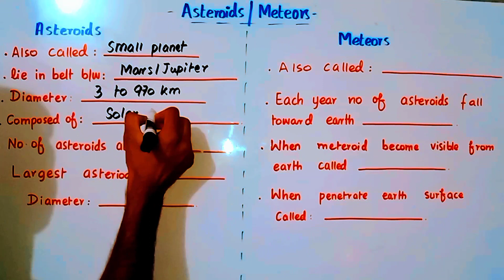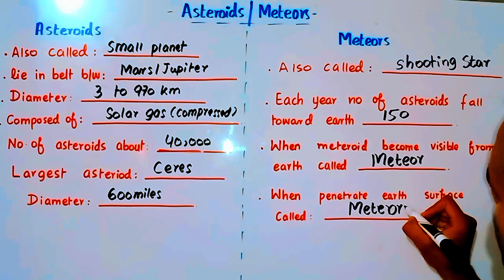Solar system||planet name||planet for kids||planets of solar system